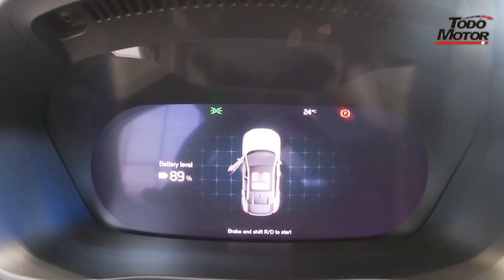Volvo C40 Recharge, 100% Eléctrico - Lanzamiento Perú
Tiene una autonomía de 444 Km, 408 caballos de fuerza, acelera de 0 a 100 Km. en 4.7 segundos y carga en 40 minutos. Precio: $81,990 dólares.

Se presenta como uno de los autos más seguros que existen, pues cuenta con la tecnología City Safety para prevenir colisiones.